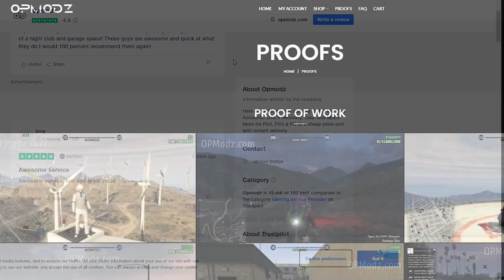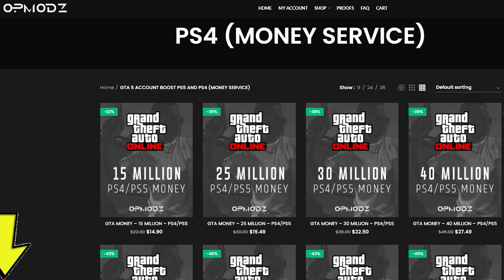*STILL WORKS* SOLO PAYPHONE POPSTAR RP GLITCH IN GTA 5 ONLINE JUNE 2022 | PAYPHONE HIT RP GLITCH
🔥Check Out Op Modz For Account Boost, Services, For Gta 5 and use coupon LIGIIT for a 5 percent discount

This video does NOT contain a GTA 5 money glitch, RP glitch nor does it show any way to gain illegitimate money, rp in game items or give anyone an unfair advantage in game.

Welcome back to another video and in this video I will show you guys how to level fast in gta 5 online for the new DLC update.

LLLLLLLILLLLLLLLLLLLLLLLLLLLLLLLLLLLLLLLLLLLLLLLLLLLLLLLLLLLLL